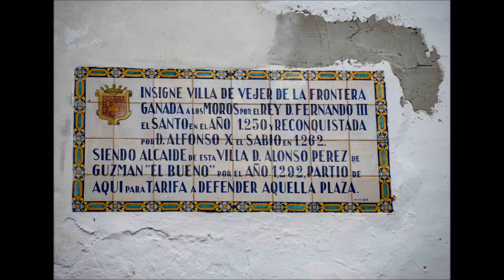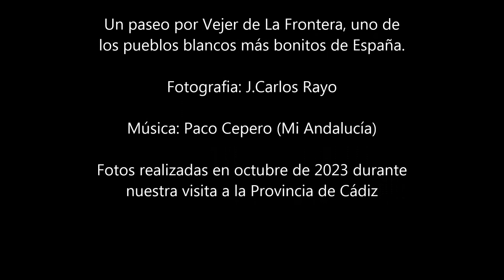Vejer de la Frontera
Un paseo por uno de los pueblos blancos más bonito de España.